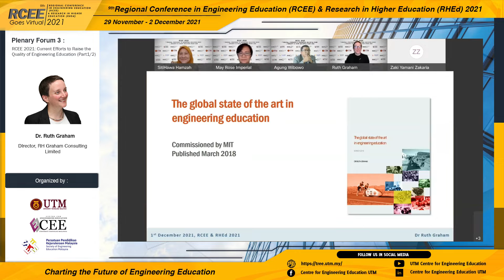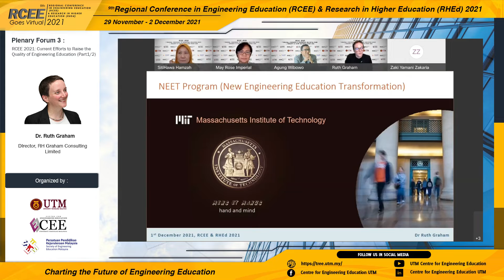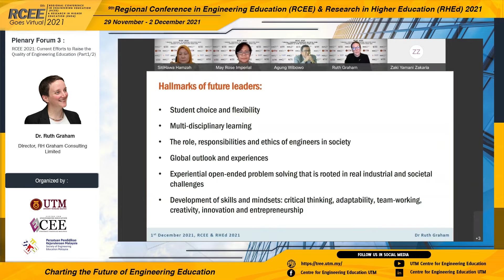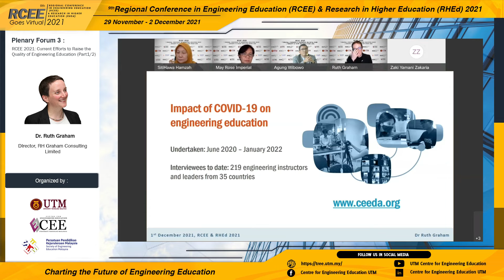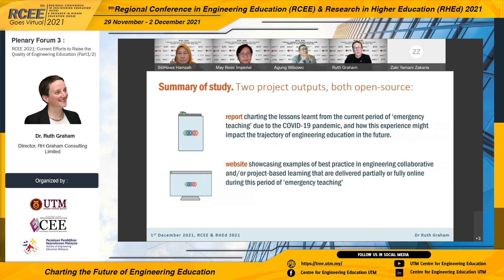RCEE 2021 : Current Efforts to Raise the Quality of Engineering Education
9th Regional Conference in Engineering Education & Research in Higher Education (RCEE & RHEd 2021)

Plenary Forum 3
RCEE 2021: Current Efforts to Raise the Quality of Engineering Education (Part 1/2)

Forum delivered by Dr. Ruth Graham, Director of RH Graham Consulting Limited